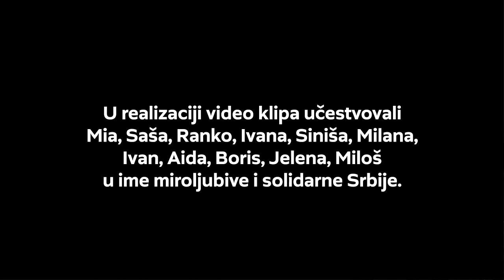Підтримка України від Сербії | Podrška Ukrajini iz Srbije | Support from Serbia to Ukraine